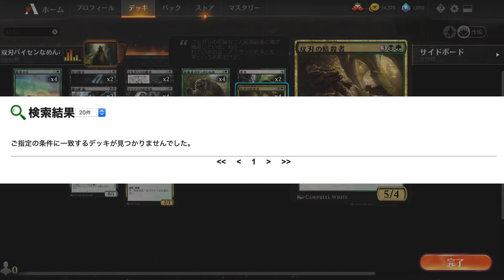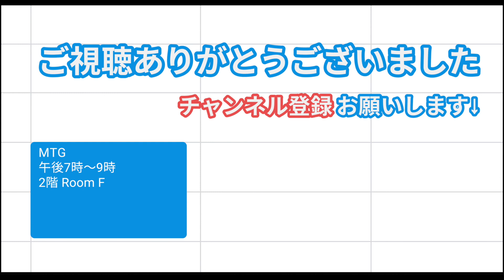【MTGアリーナ】日陰カードに愛の手を!! 双刃の暗殺者を使い倒そう!!【マジックザギャザリング】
今回はスタンダード、リミテッドで、両方で活躍している話を全然聞かない「双刃の暗殺者」をテーマにデッキを組んでみました。どんなカードにも使いみちはある（強いとは言っていない）!!

【デッキ構成】
原初の力 4
取り除き 2
闇の掌握 2
漁る軟泥 2
怪物の災厄、チェビル 1
大食のハイドラ 2
エルズペスの悪夢 2
リリアナの信奉者 4
耕作 2
打ち壊すブロントドン 2
力線をうろつくもの 2
剣歯虎のやっかいもの 4
席次+石像 2
双刃の暗殺者 4
戦争の犠牲 1

【チャプター】
0:00 オープニング デッキ紹介
1:53 1戦目 vs ライフゲイン
6:02 2戦目 vs グルールアグロ

【関連動画】
普段は会社の同僚とMTGの対戦動画を上げています。
そちらのほうもよろしくお願いします。